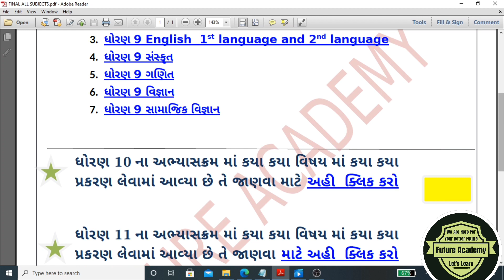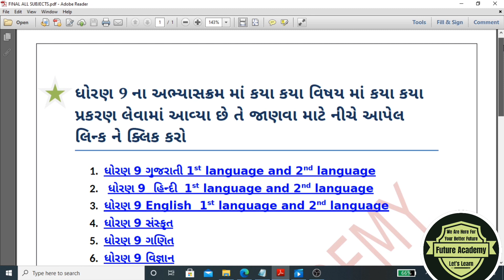NEW SYLLABUS OF STD.9 TO 12 || ALL IN ONE PDF || ધો.9 થી 12 નો નવો અભ્યાસક્રમ || 2020-21